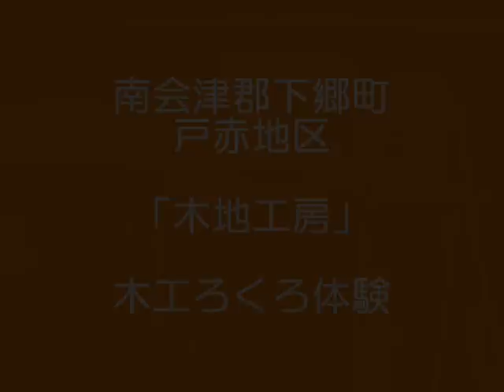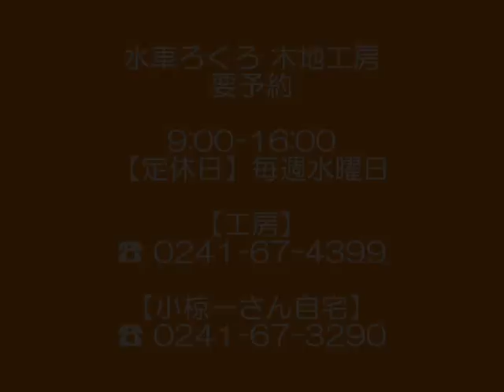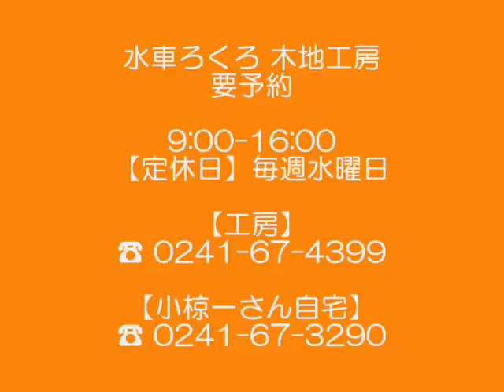南会津の体験 # 下郷町 戸赤地区の木地小屋 水車式木工ろくろ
2012年3月25日（日）下郷町戸赤地区。戸赤はその歴史が300年はあるといわれる代々、木地師（きじし）が住む土地。木地師とは、漆器の素材となる原木を加工する職人のこと。「木地小屋」は「戸赤」としてに合併する前に実在した土地名。「木地小屋」は、日本で唯一の水車式木工用ろくろがある体験型施設で、ろくろによる菓子器作りや、炭焼き小屋での炭焼き作りが楽しめる。また、冬季以外は郷土料理の「しんごろう」（1本150円）や「すいとん」（1杯300円要予約）などもご用意。木地師の小椋一（おぐらはしめ）さんと奥様の美喜子さんが木地の伝統と温かいおもてなしでお客様を迎えています。木地小屋沿いには「戸石川（といしがわ」下流に行くと「姫川（ひめかわ）」と呼ばれる清らかな川が流れる。姫川の名前の由来、戸赤山桜の由来については、スタッフブログ をご覧下さい。4月下旬から5月上旬にかけて戸赤地区は山桜の里と化し、一年中で一番のにぎわいをみせる。明治18年に、やまざくらを保護する条例が書かれ（『村内留木定綴』）以後、村人たちによって大事に大事に守られてきた山桜です。

南会津の旅行・グルメ・イベントなどの情報満載！